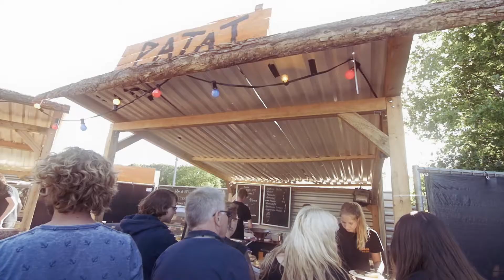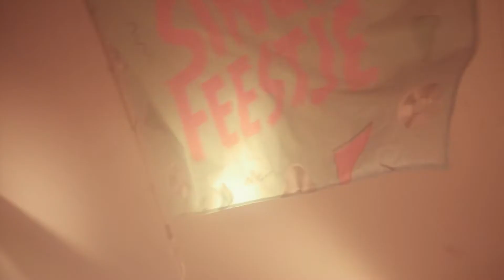Aftermovie Stone Rock Festival 06.06.15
Stone Rock Festival is hét muziekfestival waar je 'Mighty Fine' kunt genieten van de beste rock optredens met veel show, verschillende andere muziekstijlen en 'Bad Ass' lekker eten. Het volle programma, de twee podia en het steeds groter groeiende festival maken het elk jaar een steeds gruwelijker opgaaf om te kiezen waar je bij moet zijn. Legendarische namen als de Black Spiders, Memphis Maniacs en Peter Pan Speedrock hebben Dalfsen al op haar grondvesten doen schudden. Om de 5e editie van Stone Rock Festival goed te vieren hebben we dit jaar onder andere De Staat, De Raggende Manne en Navarone staan!

Sta jij keihard beukend in de pit bij je favourite band, ben je niet weg te slaan bij de ribs & burgers van de barbecue of zit je liever op je luie reet op de heuvel met een biertje? Wij hebben maar één motto: Rock hard or stay home!